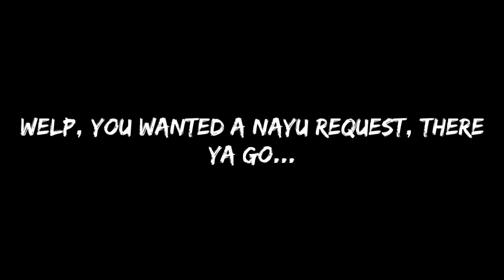Nayu X Kenshiro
Since i was bothered in the comments by "MoRe NaYu B a T t L e S", i'm gonna say this again. I DO NOT TAKE REQUESTS, but if you send me one or ask again, i'm either sending Kenshiro or Gill for a response. to end it.